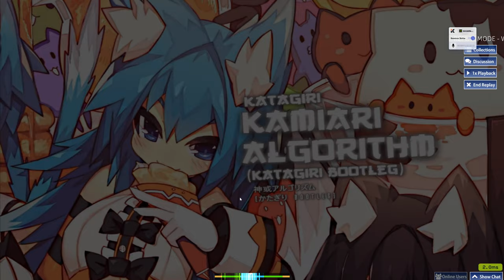Kamirari Algorithm bootleg by Katagiri 96.43%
It's kinda weeby song but I like the bright rhythm of it. I used to hate weeb stuffs but as I just experience those stuff more and more, they're not that bad. Anyways I feel my jump stream skills have been decreased so I think I should practice these kind of maps. I've been doing jack maps way too much.